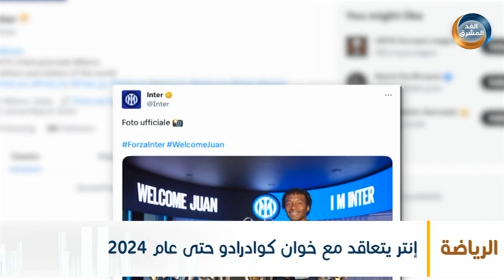إنتر ميلان يتعاقد مع خوان كوادرادو حتى عام 2024